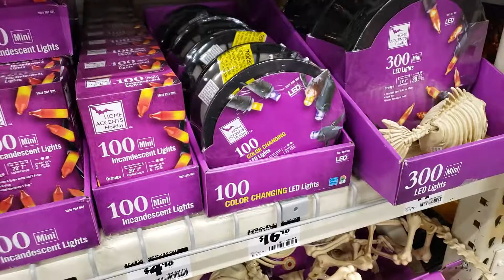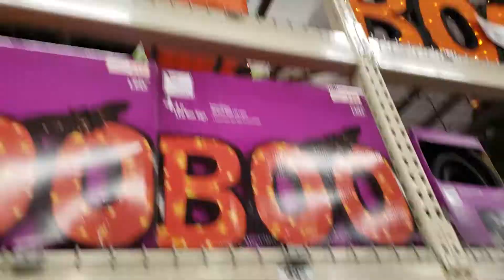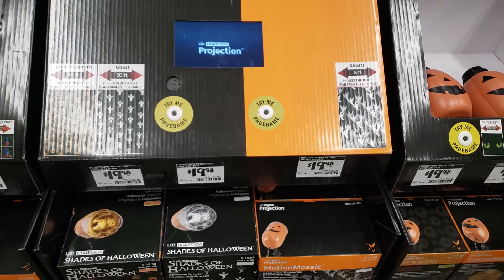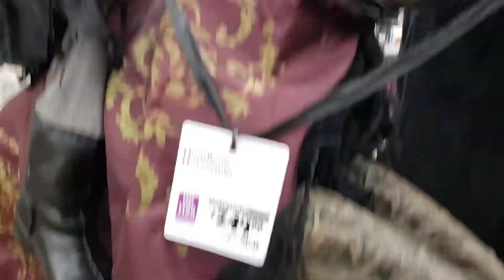Home Depot Halloween Selection 2019